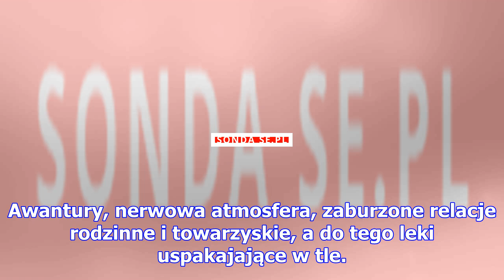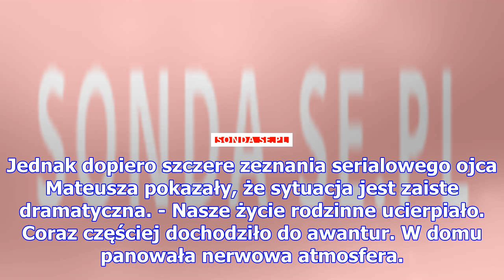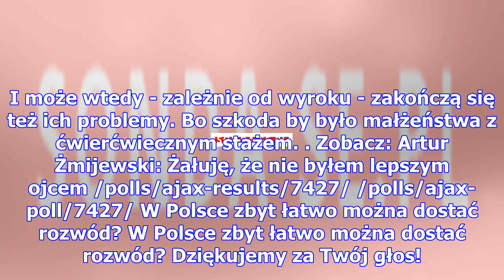Małżeński dramat żmijewskiego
Kto by pomyślał, że w małżeństwie Artura Żmijewskiego (51 l.) dzieje się tak źle. Popularny aktor i ...